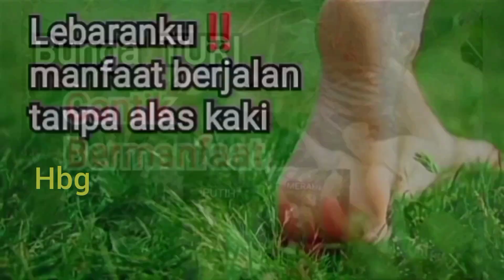Red Lemon grass/serai merah, manfaat dan perbedaan nya dari serai hijau.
resep rendaman kaki:
3batang serai merah
3sendokmakan garam
3-5 liter air
cara: masak sampai mendidih 10 menit, matikan api. biarkan hangat lalu rendam kaki kurang lebih 10-15 menit. lakukan 3-5 hari berturut-turut atau untuk pencegahan, seminggu 2 kali.
resep nabulazer ala rumah
3 batang serai
3ruas jari jahe
1-2 liter air
cara: rebus mendidih, langsung tuang dalam mangkok besar. aplikasi: jongkok/duduk menghadap jan muka di atas mangkok dengan seluruh badan ditutup kain / atau selimut.